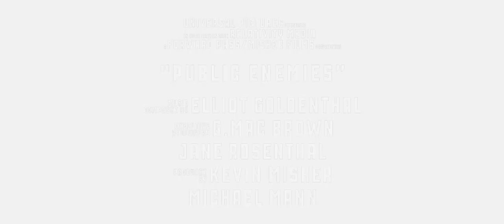Public Enemies (2009) HD Trailer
The action-thriller Public Enemies, is the story of legendary Depression-era outlaw John Dillinger, the charismatic bank robber whose lightning raids made him the number one target of J. Edgar Hoovers fledgling FBI and its top agent, Melvin Purvis and a folk hero to much of the downtrodden public. No one could stop Dillinger and his gang. No jail could hold him. His charm and audacious jailbreaks endeared him to almost everyone—from his girlfriend Billie Frechette, to an American public who had no sympathy for the banks that had plunged the country into the Depression. But while the adventures of Dillingers gang—later including the sociopathic Baby Face Nelson and Alvin Karpis—thrilled many, Hoover hit on the idea of exploiting the outlaws capture as a way to elevate his Bureau of Investigation into the national police force that became the FBI. He made Dillinger Americas first Public Enemy Number One and sent in Purvis, the dashing Clark Gable of the FBI. However, Dillinger and his gang outwitted and outgunned Purvis men in wild chases and shootouts. Only after importing a crew of Western ex-lawmen (newly baptized as agents) and orchestrating epic betrayals—from the infamous Lady in Red to the Chicago crime boss Frank Nitti—were Purvis, the FBI and their new crew of gunfighters able to close in on Dillinger.